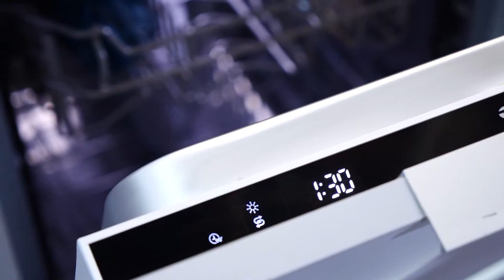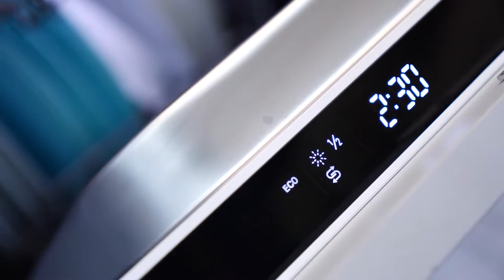Посудомоечная машина MAUNFELD MLP 083D